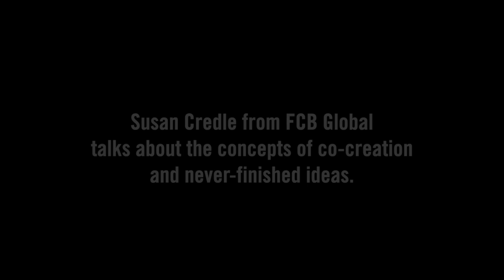Co-Creation and Never-Finished Ideas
Susan Credle, global chief creative officer at FCB Global, talks about the concepts of co-creation and never-finished ideas.

This clip was produced using the AI-powered platform, Snackable. To learn more about Snackable, visit them